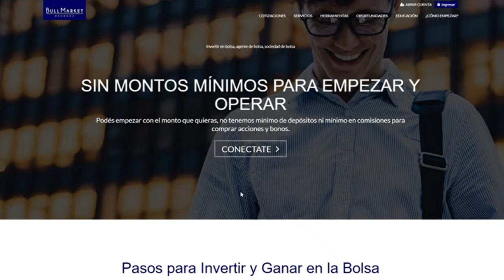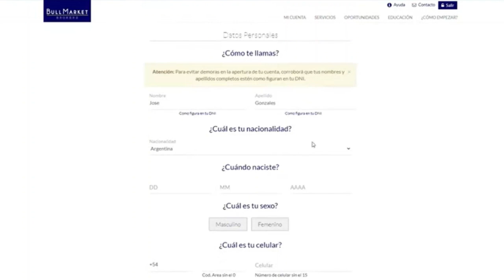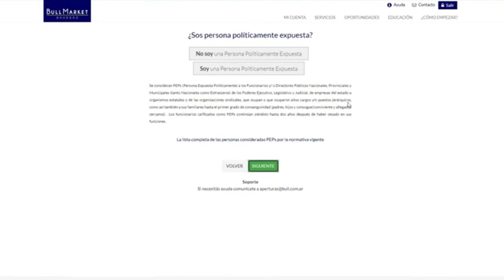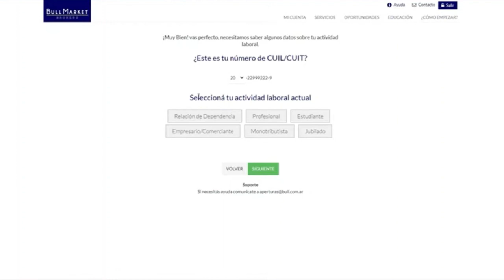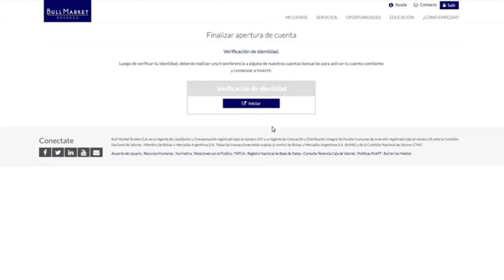COMO CREAR UNA CUENTA EN BULL MARKET BROKERS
EN ESTE VIDEO TE VOY A EXPLICAR COMO CREAR UNA CUENTA EN BULL MARKET